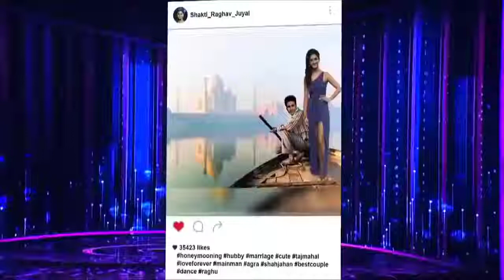Raghav juyal kiss on the face of shakti || raghav_juyal_comedy || a2 sir {fans club}